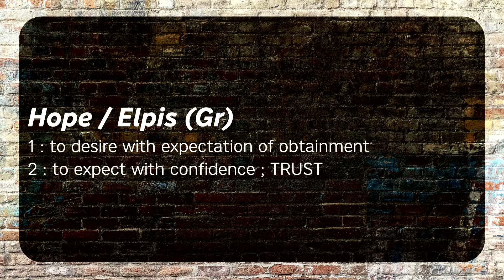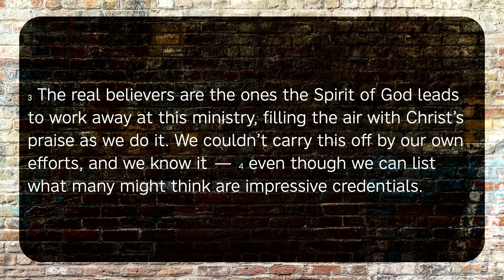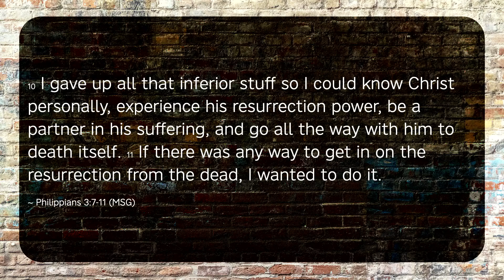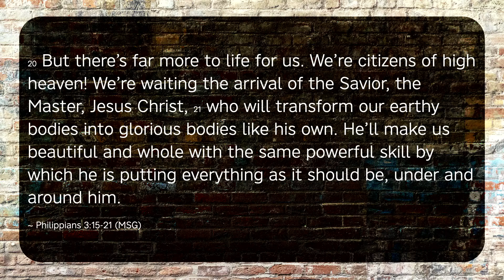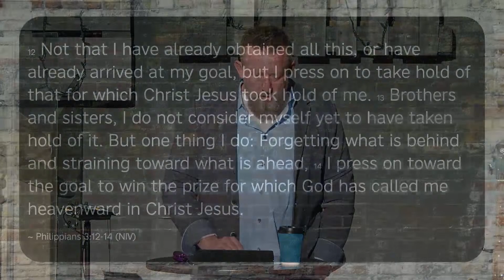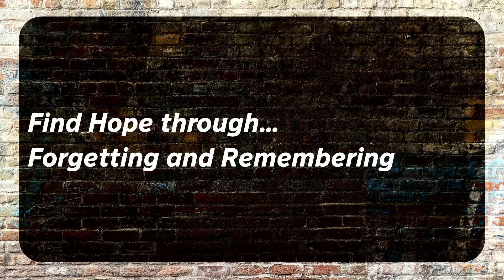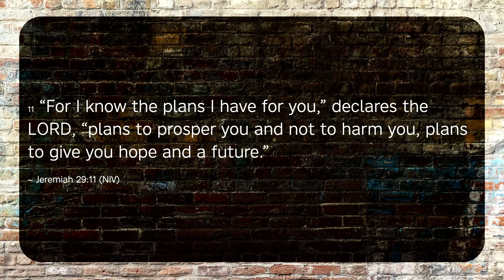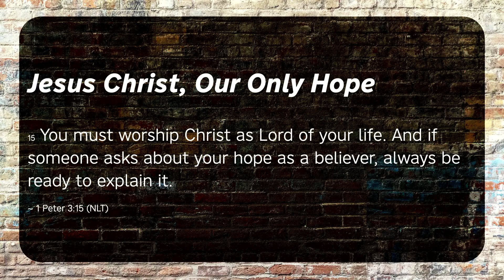Jesus Christ, Our Only Hope | SHV Church Message Only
Mike shares a message about our true hope, Jesus!